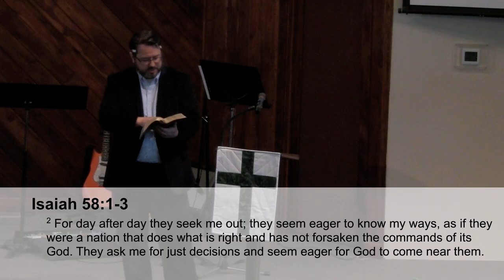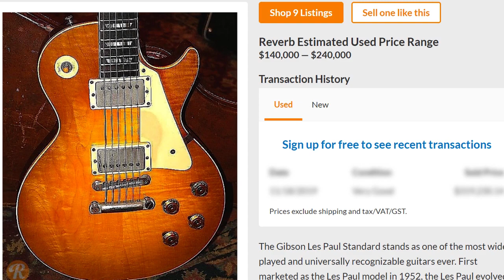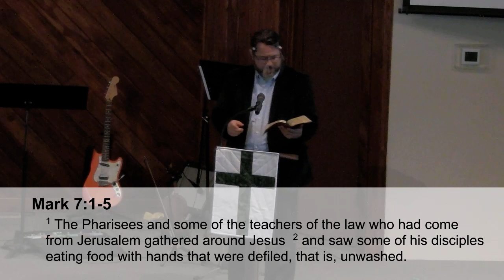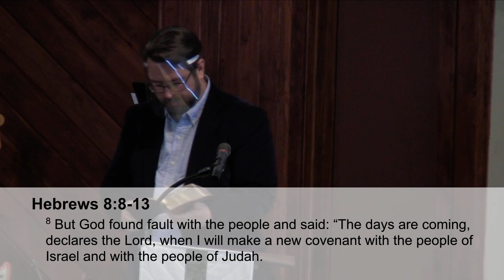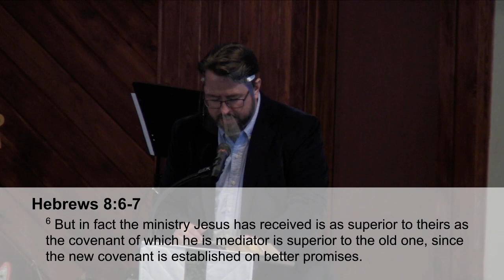Parables of Jesus: The New & The Old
Amity, Oregon
September 27, 2020
Ryan Connor